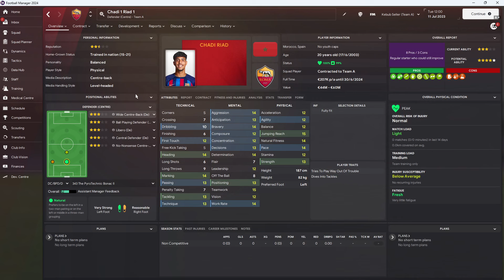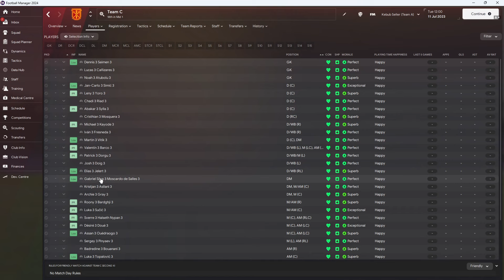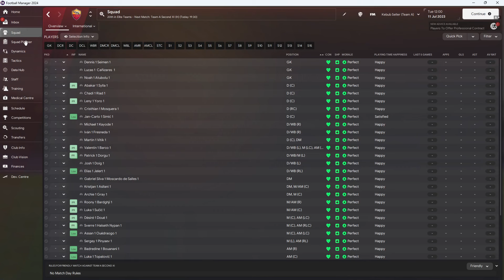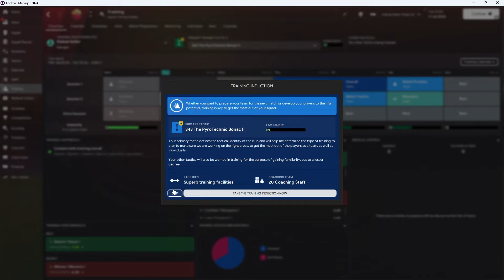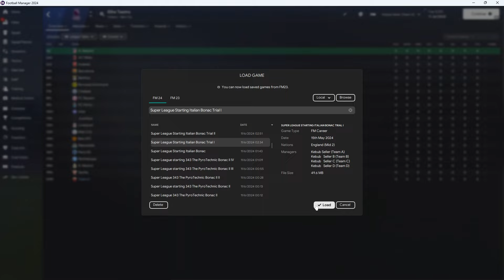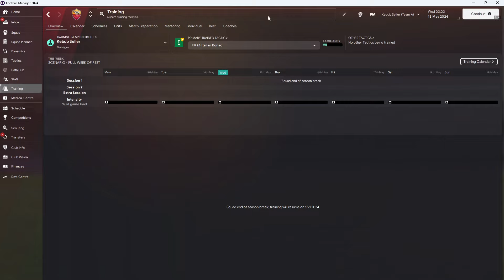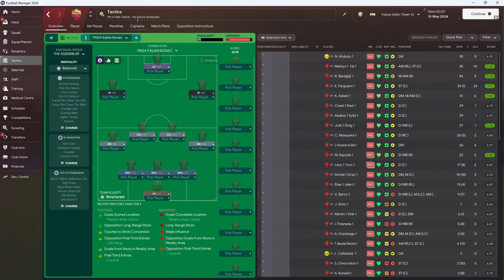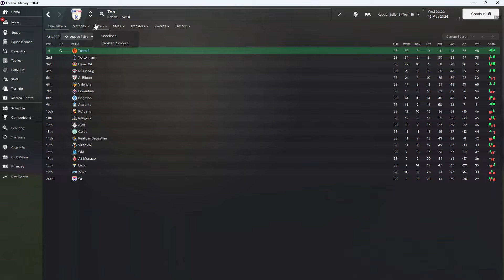Super League | Presentation | Football Manager 24